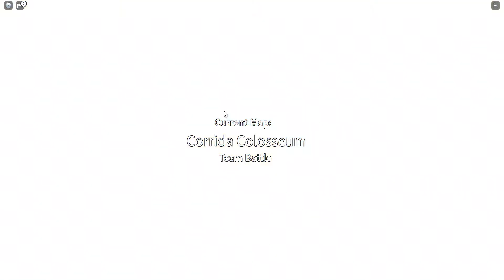Why youtubers dont play public